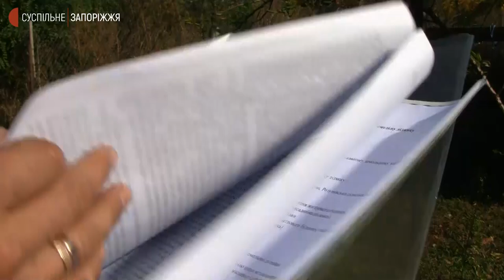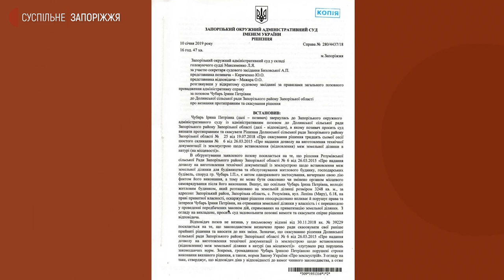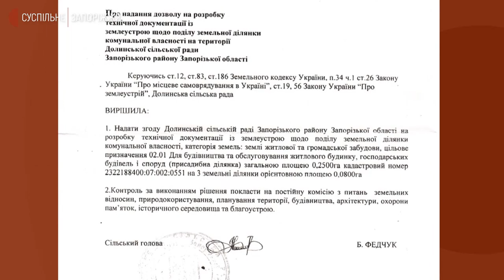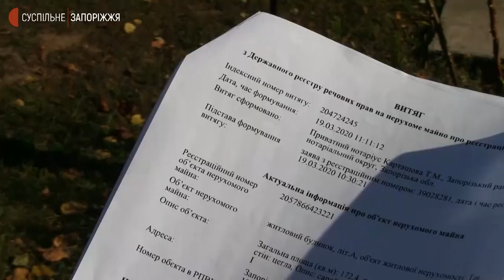На Запоріжжі родина бореться із сільською владою за присадибну ділянку | Новини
Зберегти свою присадибну ділянку у 25 соток намагається родина Кириченків із села Розумівка Запорізького району. Навесні, рішенням сесії Долинської територіальної громади, у якій і Розумівка, цю землю поділили на три частини. Одну з них надали у власність іншим людям, - розповів голова родини Руслан Кириченко. Такі дії депутатів Кириченки вважають протиправними. У ситуації розбирались журналісти Суспільного.